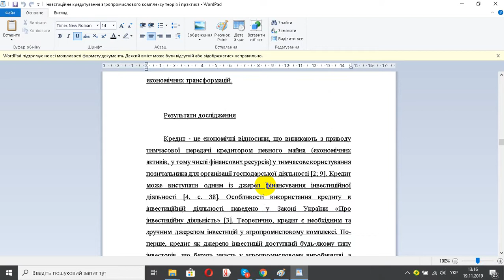Інвестиційне кредитування агропромислового комплексу теорія і практика